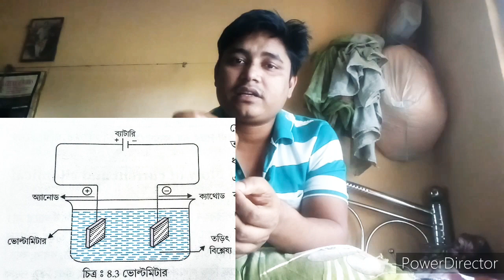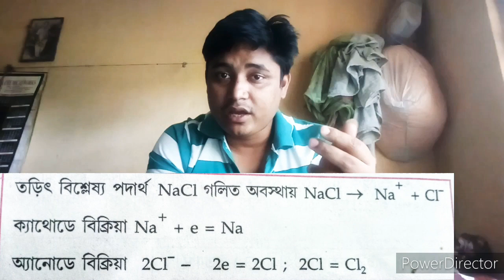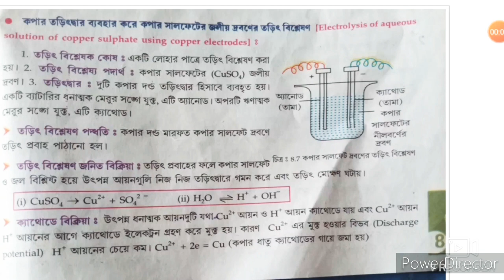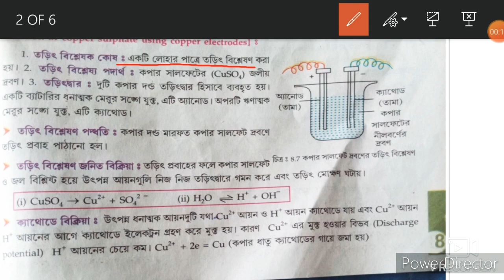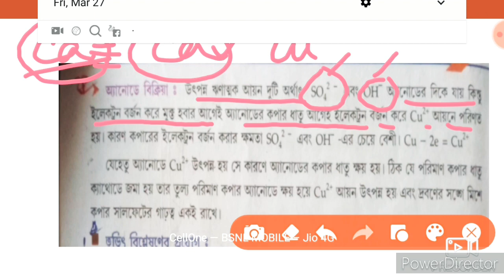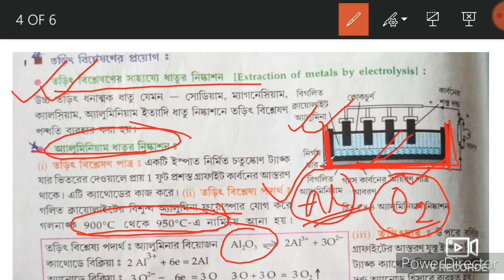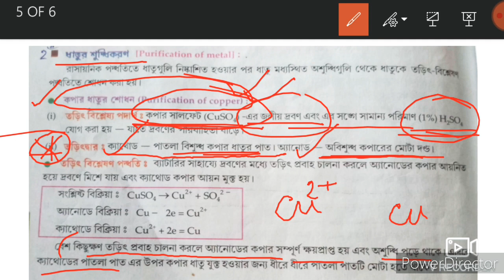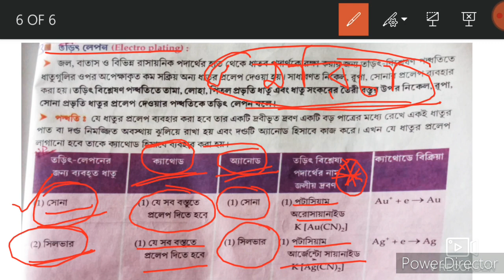Electrolysis (তড়িৎ বিশ্লেষণ ). Class 10. Madhyamik.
Here i detailed explained about electrolysis for class 10. Electrolysis consists of some topic like conductor, electrolytes,  and also electrolysis of electrolyte elements like Nacl, H2O and many more.  Here are some uses of electrolysis i.e. extraction of metal,  electroplating etc.